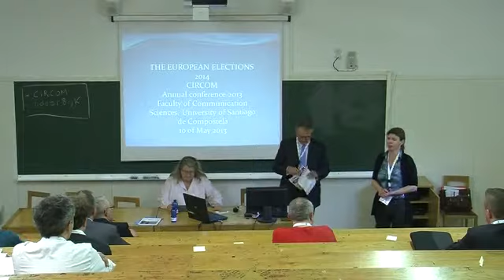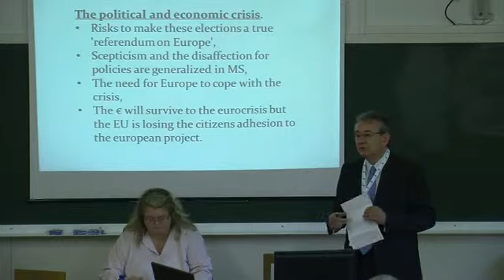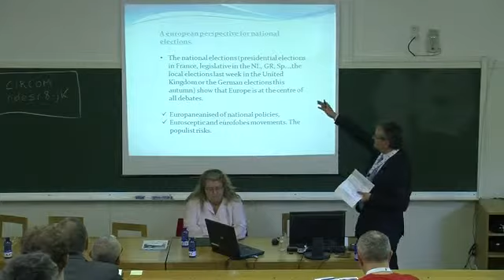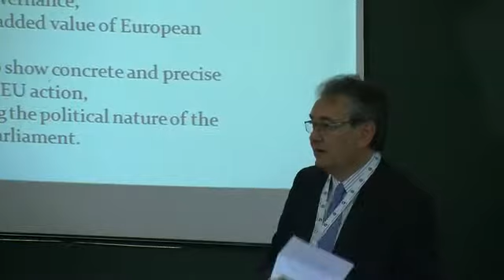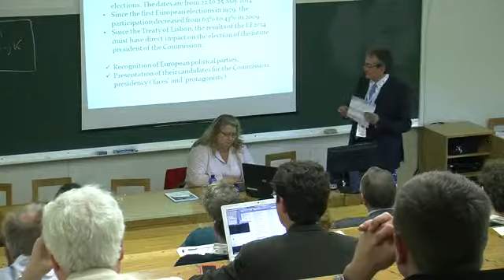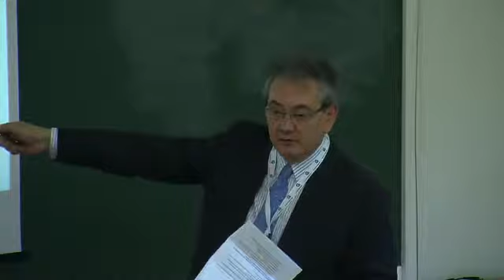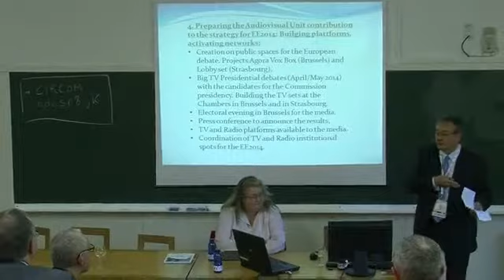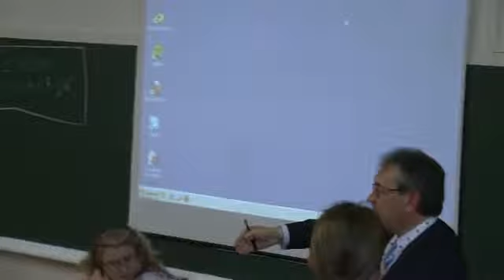31st Annual Conference - European Elections 2014, European Parliament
For the first time the European Parliament shows its plan for elections coverage
Fernando Carbajo, Audiovisual Unit, European Parliament
Moderator: Carla Verhagen, Roos/RNC, The Netherlands

The European Parliament Audiovisual Unit provides both content and technical services, from news coverage to live internet streaming, supporting journalists covering the EP's activities from outside or within the premises. For the first time, member from the AV Unit will show their plans on the coverage of a highly demanding event such as the European Elections 2014.
10th May 2013